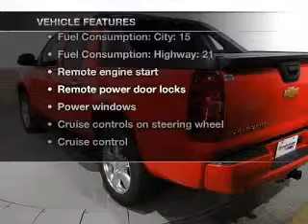2012 Chevrolet Avalanche - Buford GA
Year: 2012
Make: Chevrolet
Model: Avalanche
Trim: 1500 LT
Engine: 5.3 liter 8 cylinder 16 valve
Transmission: 6-Speed Automatic
Color: Victory Red
Mileage: 0
Address:
4490 South Lee St.